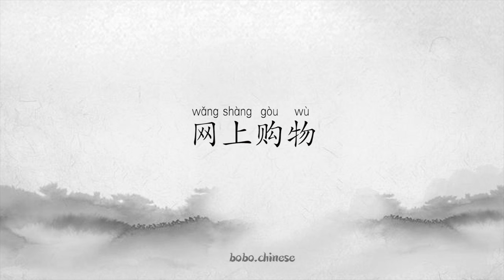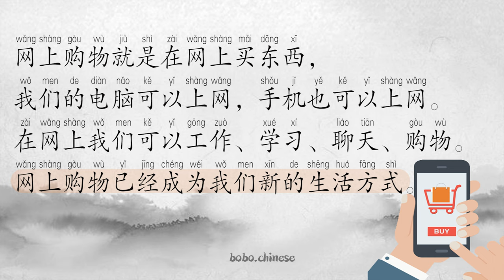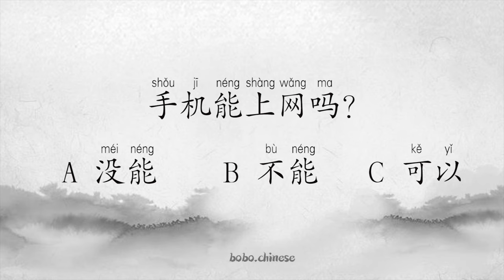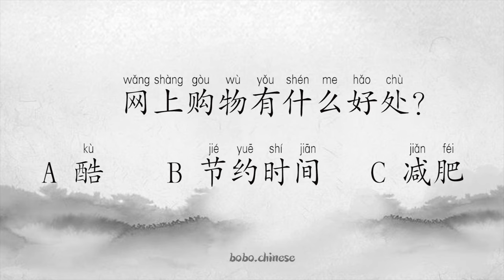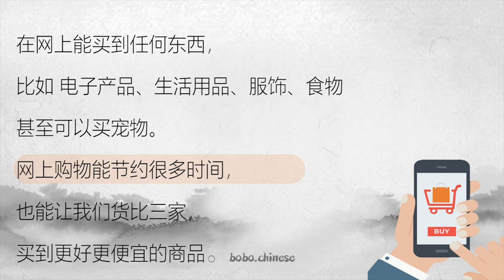网上购物level4